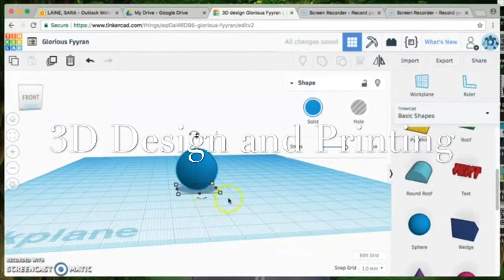16. Media Centre/Library